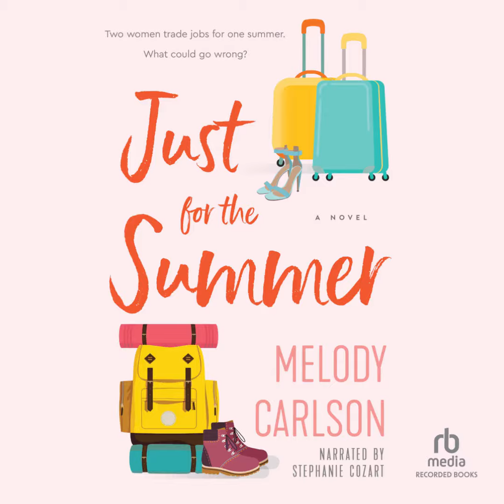Audiobook Sample: Just for the Summer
As the walls of the house at Predicament Avenue reveal their hidden truths, two women—generations apart—discover that fear and foreboding are no respecters of time.

In 1910, Effie James is committed to doing anything to save her younger sister, who witnessed a shocking murder, leaving her mute and in danger of the killer’s retribution. Effie must prove what her sister saw, but when a British gentleman arrives, he disrupts Effie’s quest with his attempts to locate his wife, Isabelle Addington, who was last seen at the supposed crime scene in the abandoned house at 322 Predicament Avenue. Just as Effie discovers what she seeks, she finds that the blood staining the walls will forever link her to a scandal she couldn’t imagine, and to a woman whose secrets promise to curse any who would expose them.

A century later, Norah Richman grapples with social anxiety and grief as she runs her late great-aunt’s bed-and-breakfast on Predicament Avenue. But Norah has little affection for the house and is committed only to carrying out her murdered sister’s dreams until crime historian and podcaster Sebastian Blaine arrives to investigate the ghostly legacy of the house’s claim to fame—the murder of Isabelle Addington. When a guest is found dead, the incident is linked to Isabelle’s murder, and Norah and Sebastian must work together to uncover the century-old curse that has wrapped 322 Predicament Avenue in its clutches and threatens far more than death.